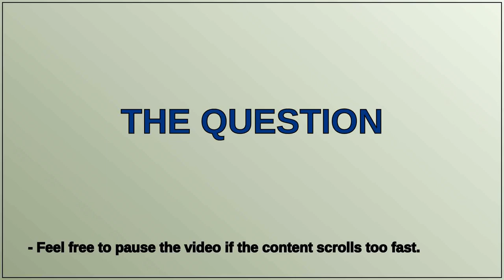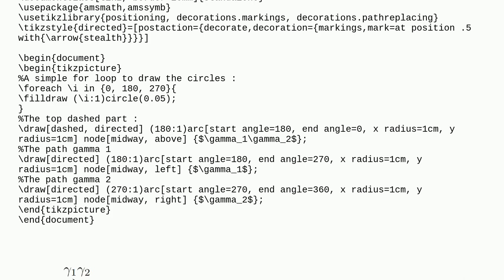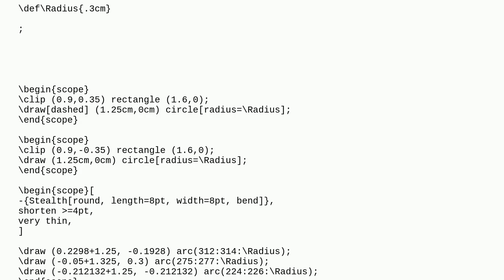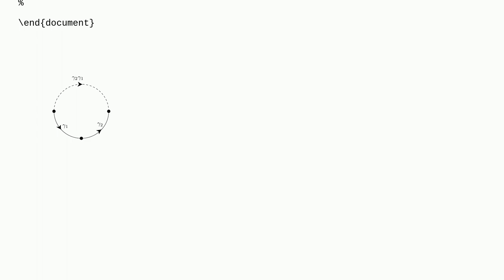How do I make the top arc of this circle dashed?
A special thanks goes out to the community

  circles tikz-cd